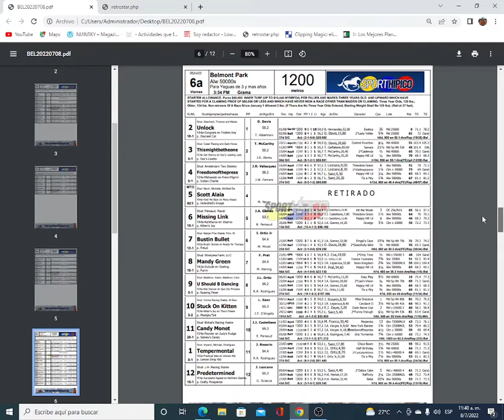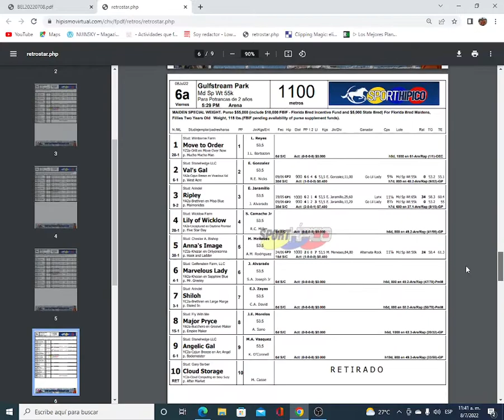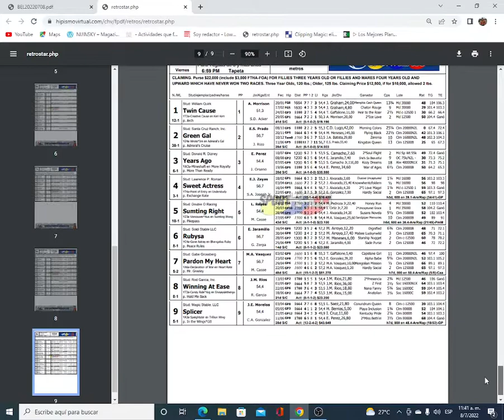RETIRADOS GULFSTREAM Y BELMONT PARK VIERNES 08 JULIO